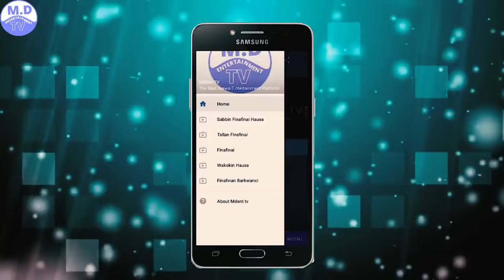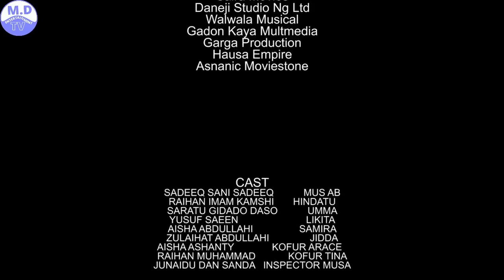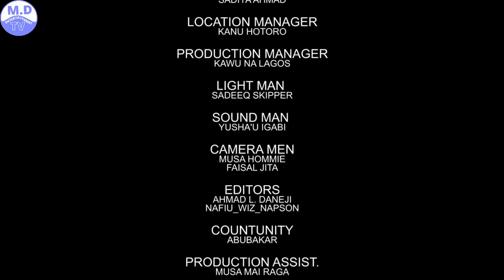MATAR MUSAB3&4 LATEST HAUSA FILM 2020